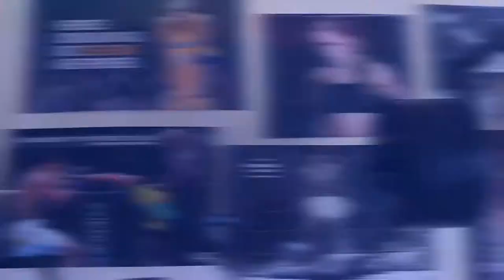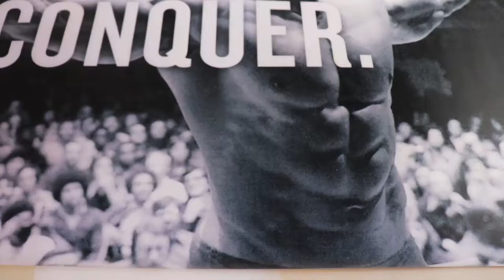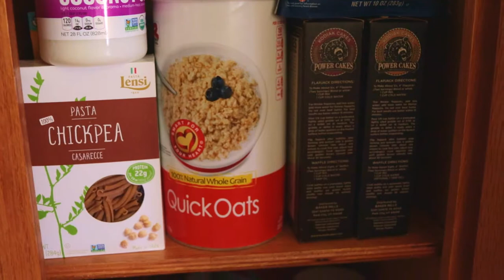3 Reasons why you NEED to count macros (Hardgainer Macronutrients)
Hardgainer Macronutrients | I explain 3 reasons why you NEED to count macros. I give 3 tips in this video for hardgainers!

About This Video:In this video Jalon Scott from Hardgainer Fitness (HGF) gives some tips about an ectomorph diet. Apart of the hardgainer transformation is answering the question "should I count macros". Especially being an ectomorph, or hardgainer, its easy to think that you do not need to track calories or macronutrients. However, basic ectomorph tips say that you don't need to count macros for muscle gain, but it definitely helps speed up the process.